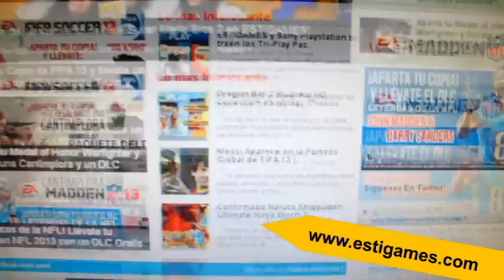Estigames - Capsula Enero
Descubre los juegos mas esperados de este año!
Recuerda que ya puedes reservar cualquier de estos juegos en cualquiera de nuestras tiendas.